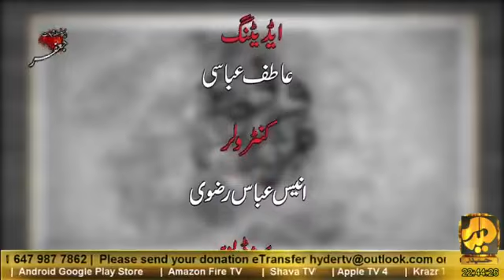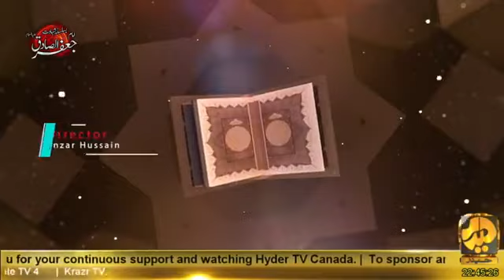HISTORY OF MARSIYA | ASGHAR MEHDI ASHAR | FAROGH E MARSIYA EPISODE 6 | DECCANI MARSIYA PART 1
Marsiya group is official Asghar Mehdi Ashar marsiya channel where Asghar's Marasi e Taht ul Lafz, talk shows and programs on marasi are added on regular basis.